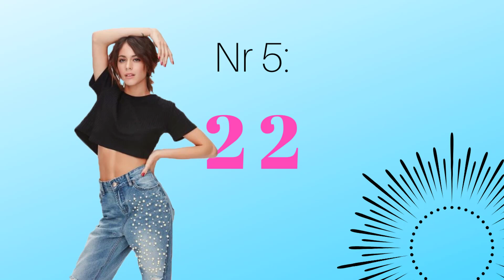Top 5: Tini Songs | October 2019 | Abracachasyde